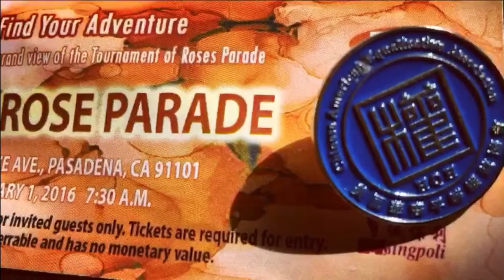HQH&第127届玫瑰花车游行